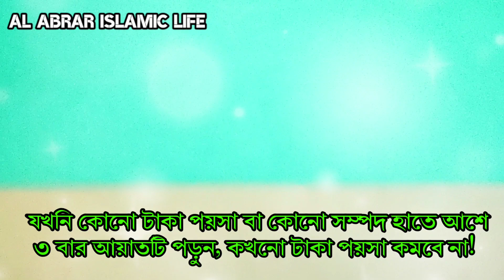Whenever money or assets come into your hands | Read this verse | Al Abrar Islamic life